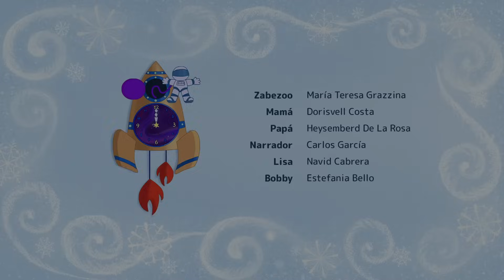ZABEZOO: 🐰Orejas y Cola🐵 Un REGALO para SANTA Parte 2 🎄🎅- Ep. 26 DIBUJOS para NIÑOS en ESPAÑOL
En Nochebuena, mientras Zabezoo y sus amigos charlan ansiosamente sobre sus listas de deseos para Santa, se les ocurre una idea: ¿Qué pasa si Santa no recibe ningún regalo? 🎁🎅 ¿Están decididos a asegurarse de que esta noche especial sea mágica para todos, incluso para el mismísimo Papá Noel? 🎄✨ ¡Muy pronto episodio completo!

¡Bienvenido al canal oficial en español de Zabezoo! ¿Quién es Zabezoo? ¿Un conejito o un mono? 🧐
¡Conoce a la familia de Zabezoo! Donde el padre es un mono y la madre un conejito 🐰🙈.